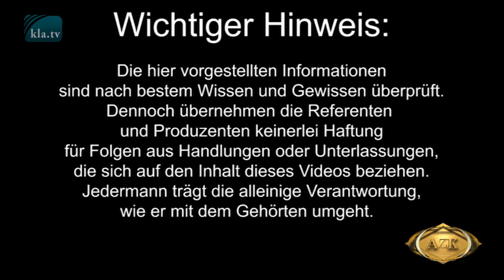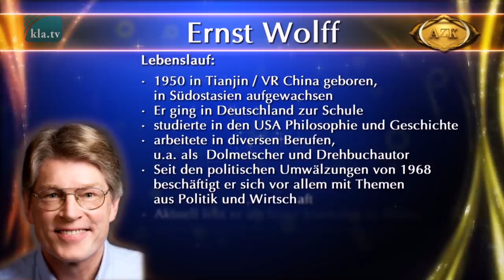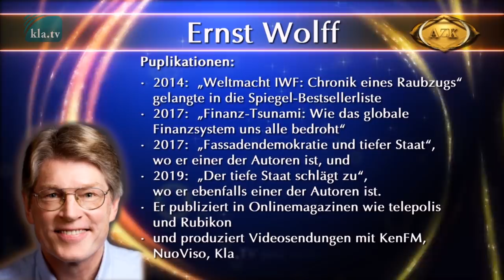17. AZK: Ernst Wolff: „Globales Finanzsystem: Die Lunte brennt ...“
► Warum nehmen überall auf der Welt die sozialen Unruhen derart zu? Warum klafft der Lebensstandard zwischen Arm und Reich immer mehr auseinander? Warum kann man weltweit im politischen Bereich Zerfall und in der Wirtschaft Wachstumsstagnation beobachten? Und wieso weisen die globalen Finanzmärkte trotzdem gleichzeitig eine nie gekannte Stabilität und Aufwärtsentwicklung auf? Wer sich mit solchen Fragen beschäftigt, dem gehen „die Kronleuchter auf“ bei dem AZK-Vortrag des  Finanzexperten Ernst Wolff: „Globales Finanzsystem: Die Lunte brennt!“.